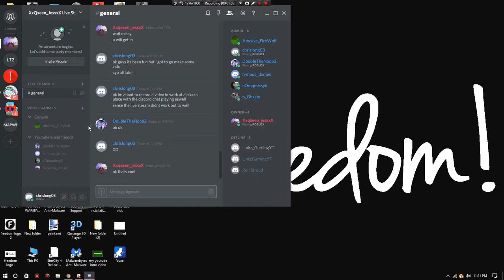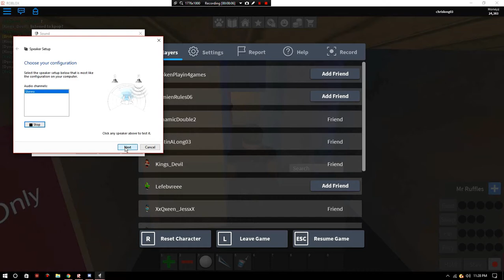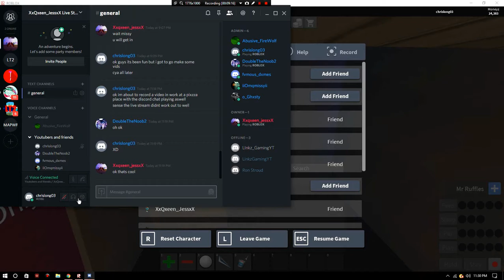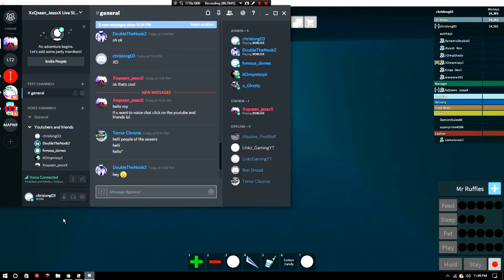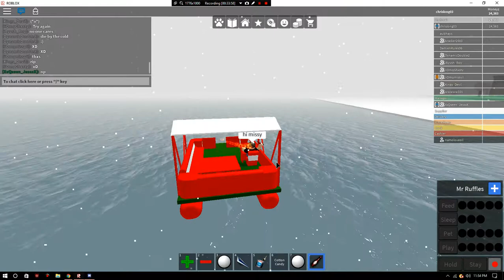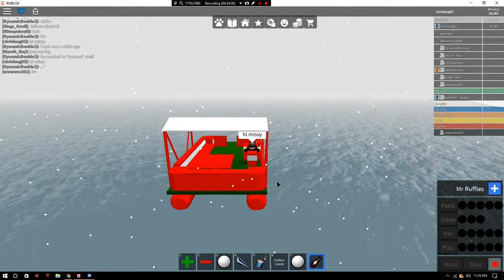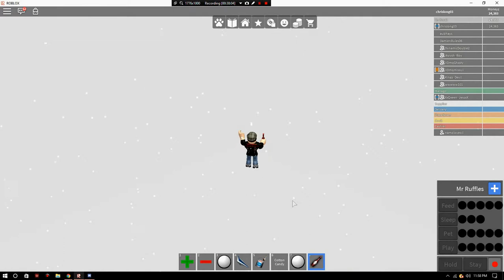WORK AT A PIZZA PLACE ON ROBLOX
In this video i play with some of my friends while being on discord with them.Also i check out the cave in the water and a couple old glitch's to see if they are still there.I hope you enjoy the video and subscribe to receive notice of future videos and thank you for watching.

-chrislong03 Discord tag:chrislong03#0186